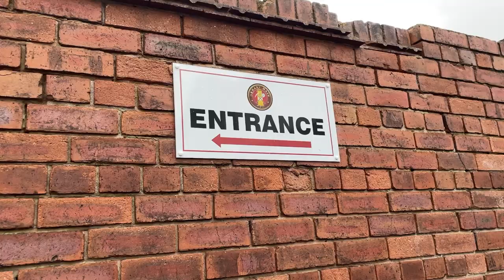HERE WE GO AGAIN: Denaby Main JFC!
Denaby Main vs Swinton Athletic
Topliss rates Denaby Main JFC